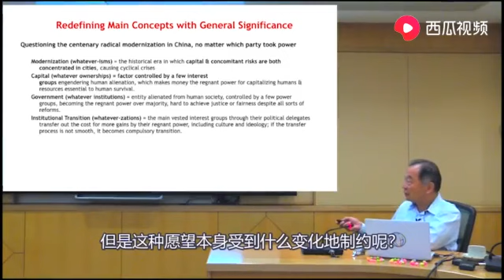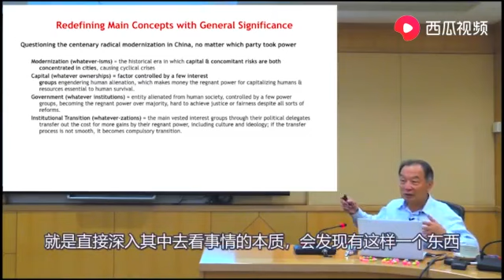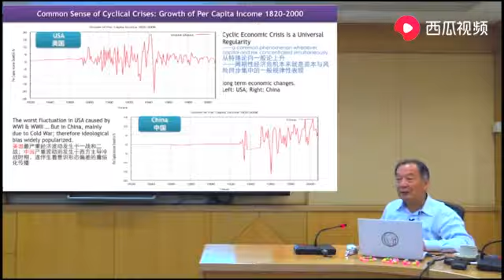十次危机之概述二：科学的、客观的解释逻辑应与经验过程起点同点